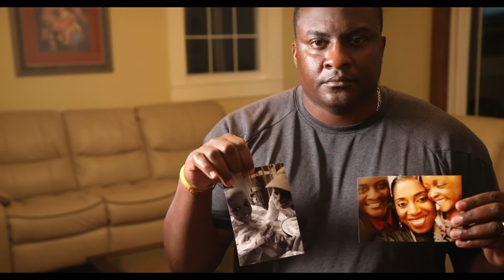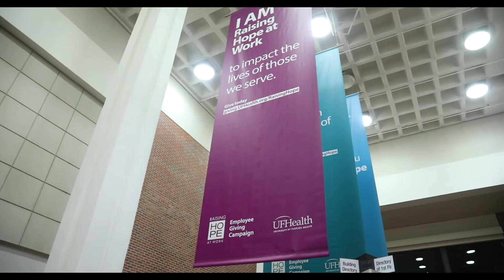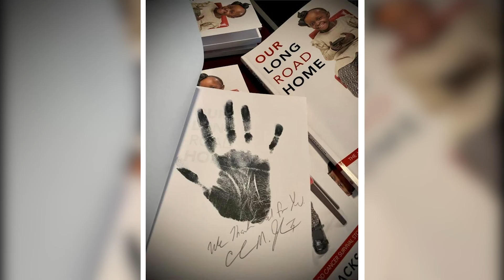Jae Strong [Full Story]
The Story of Jae Jackson
Produced: MACORK SOLUTIONS
Edit: Michael A. Cork